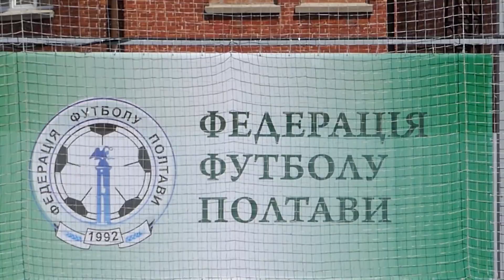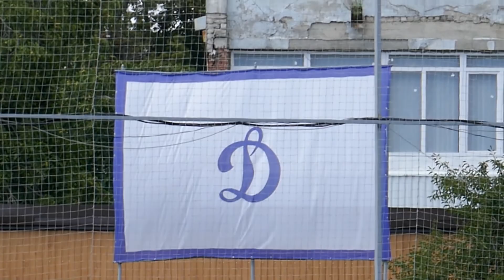Незабитый пенальти, удаление вратаря и камбэк. U-13. Молодь - Горняк-Спорт - 1:3.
Обзор матча турнира Poltava Football Cup-2020 "Молодь" (Полтава) - "Горняк-Спорт" (Горишние Плавни) в возрастной категории U-13, в котором команда из Горишних Плавней одержала волевую победу - 3:1.